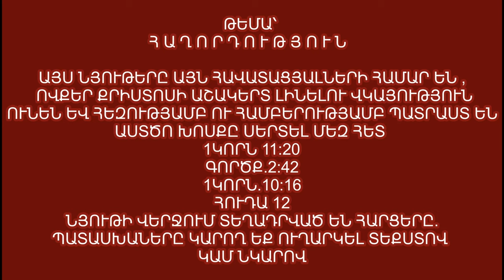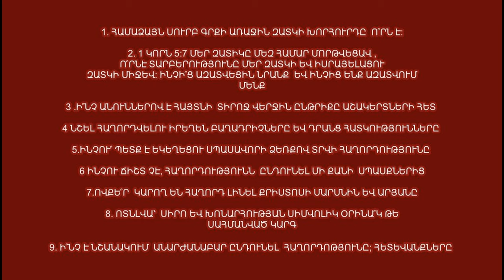10.06.2022թ. ՀԱՂՈՐԴՈՒԹՅՈՒՆ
Եթե աջակից եք ուզում լինել աղոթեք մեզ համար և օգնեք մեր հաղորդաշարի տարածմանը:
Կոնտակտային տվյալներ՝